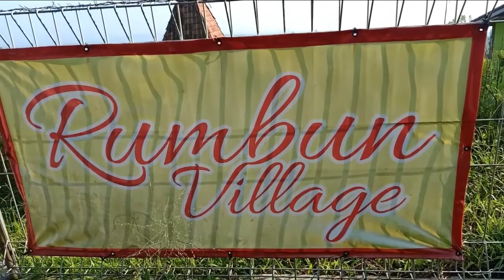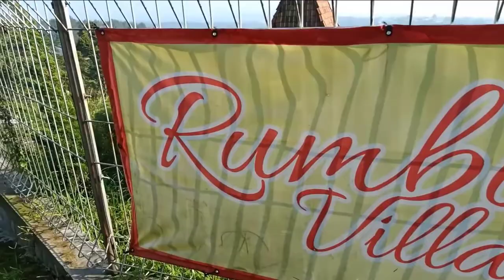" Belum banyak orang tau" penginapan keren dan murah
Tempat penginapan yang satu ini masih banyak orang-orang yang belum mengetahui nya padahal penginapan ini letak nya sangat strategis dan sangat sejuk udara nya selain itu pemandangan nya sangat indah apa lagi di waktu malam,
Nah penginapan ini saya rekomendasikan sekali karna lokasi nya yang bisa diakses kendaraan bermotor maupun mobil
Nama penginapan nya ialah
Rumbun village
Untuk kontek person nya yang bisa kalian hubungi untuk boking dan bertanya silakan ke nomer dibawah ini